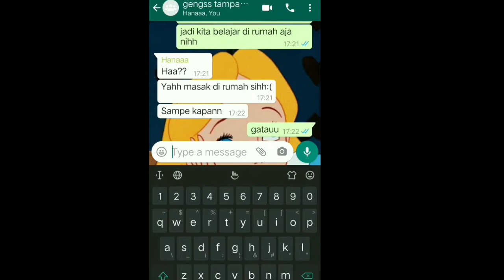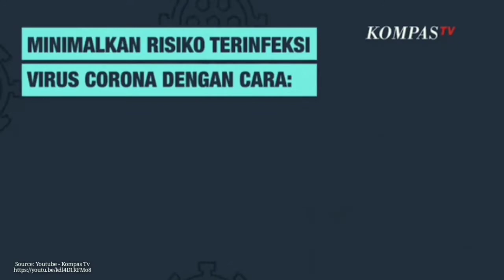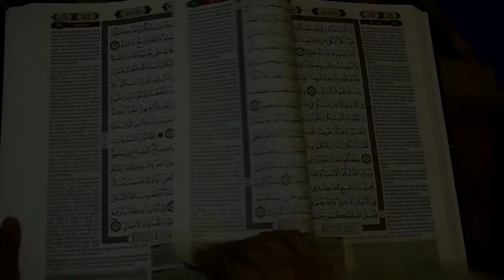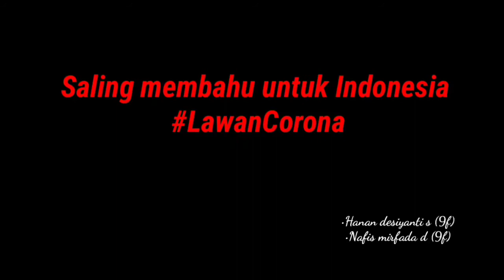COVID19 _ Juara 2 lomba literasi, video kreatif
kreator : Hanan Desiyanti & Nafis Mirfada kls 9F 20/21